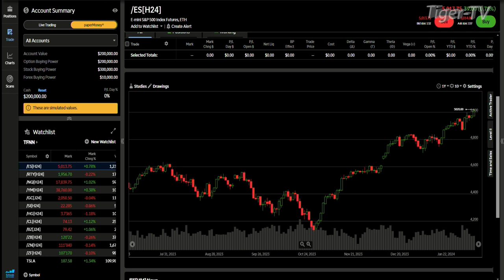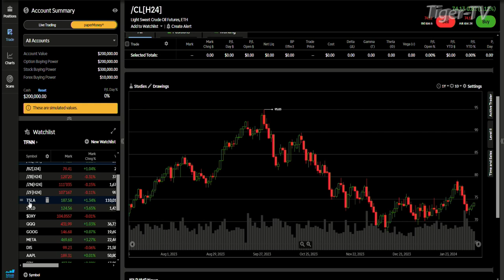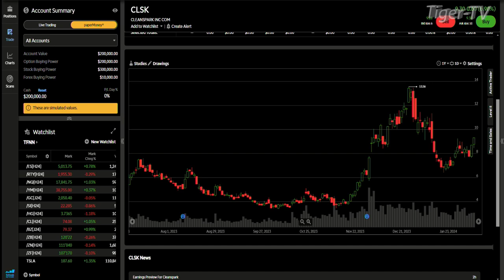February 7th 4PM ET Market Update on TFNN - 2024